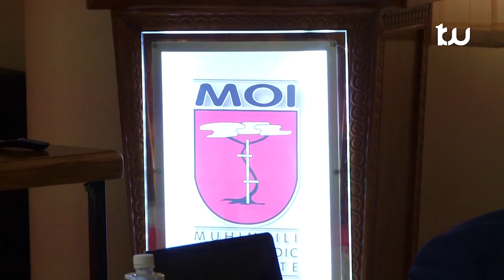UNAWEZA KUFA HUKU UNAONGEA, Madaktari waelezea AJALI YA KIUNO INAVYOKUWA